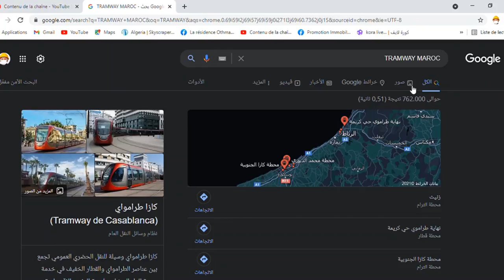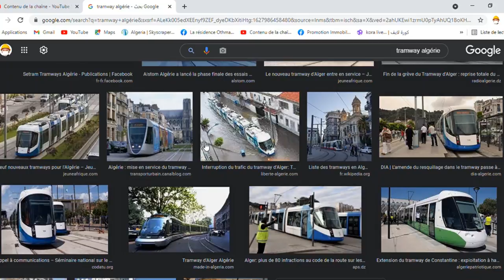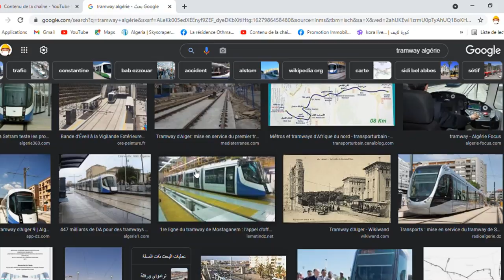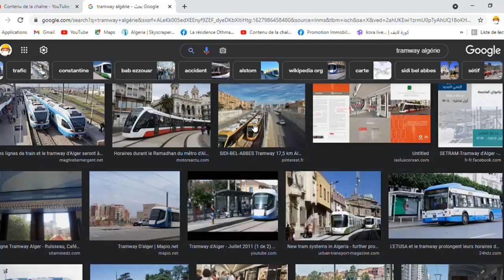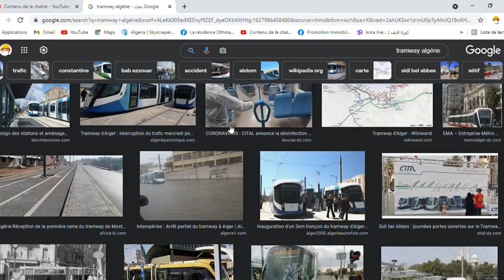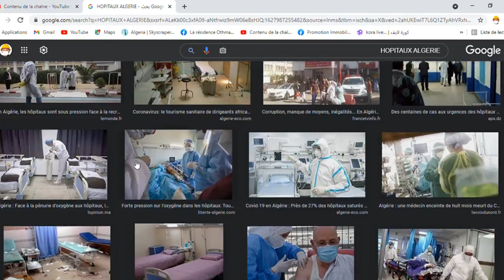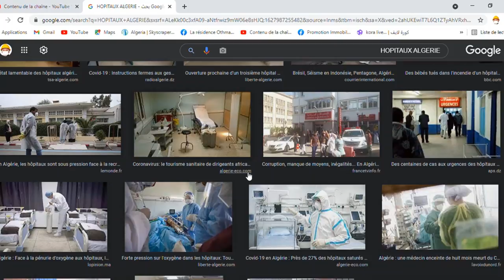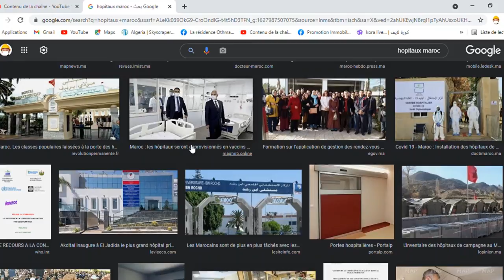😱مقارنة ذكية بين الجزائر و المروك تفضح الدعاية المخزنية😱 شوفو الفيديو الجزء الثالث 😱COMPARAISON😱